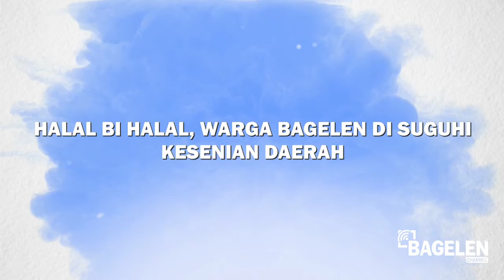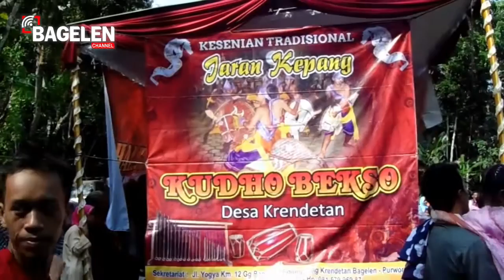Paguyuban Warga Bagelen Halal Bihalal Di Suguhi Kesenian Daerah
Ratusan warga Kecamatan Bagelen yang tinggal di perantauan Jabodetabek maupun warga Bagelen yang berada di kampung halaman, yang tergabung dalam Paguyuban Warga Bagelen (PWB), menggelar pertemuan darat (kopdar) dan Halal Bi Halal PWB, di rumah Abdul Malik, Dusun Nadri RT 1/RW 2, Desa Krendetan Kecamatan Bagelen, Kabupaten Purworejo, Jawa Tengah, Sabtu (9/7/2016).